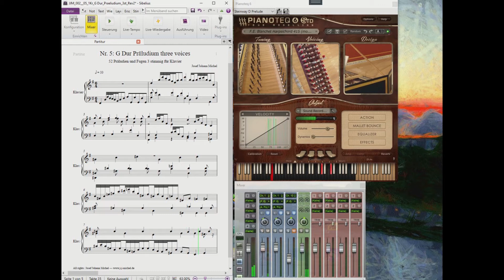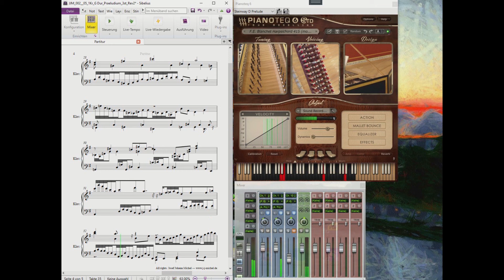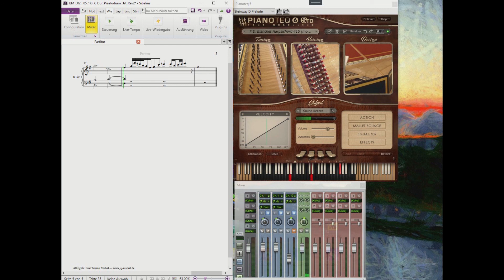JJM 002 05 1Kr G Dur Praeludium 3st. Instrument: Pianoteq Harpsichord Blanchet 415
Recorded with Sibelius and Modartt Pianoteq 6.

Examples from 3 modern sheet music books of preludes and fugues!
Preludes and fugues with 2 or 3 or 4 parts
A bright spot on some pieces.